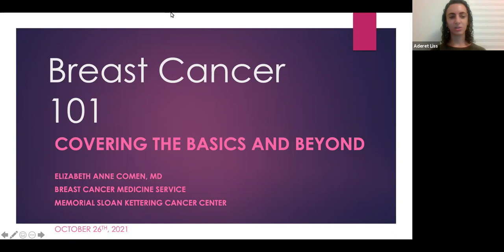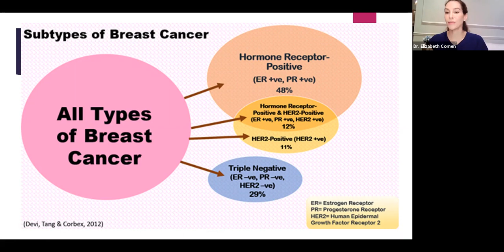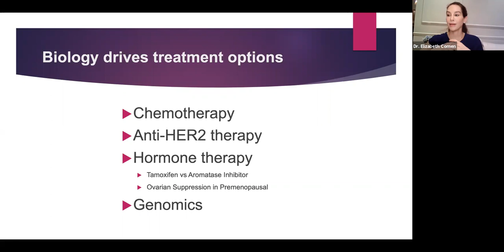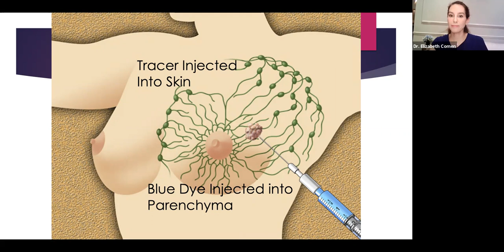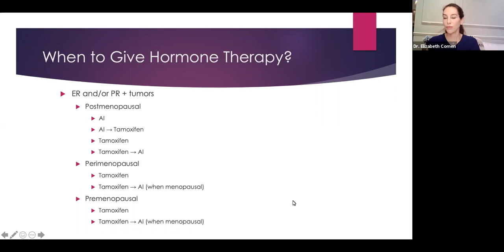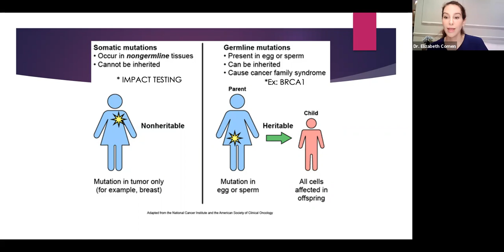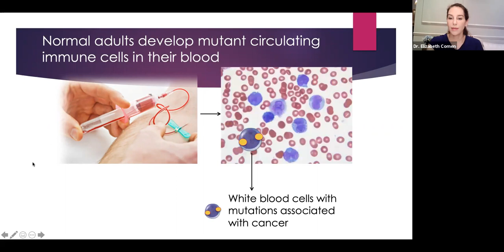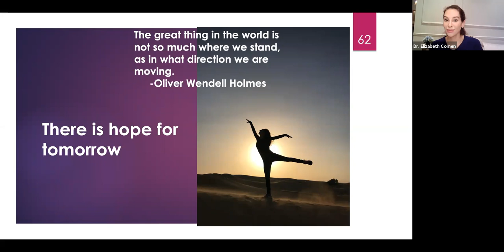Grand Rounds: Breast Cancer 101: Covering the Basics and Beyond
JOWMA Grand Rounds October 26, 2021.
Dr. Elizabeth Comen is a Medical Oncologist, specializing in breast cancer at Memorial Sloan Kettering Cancer Center. She is an internationally sought-after clinician and physician-scientist, recognized for her compassion and easy-to-comprehend communication with patients. She is also an Assistant Professor of Medicine at Weill Cornell Medical College. Dr.Comen earned her BA in the History of Science from Harvard College and her MD from Harvard Medical School. She completed her residency in Internal Medicine at Mount Sinai Hospital and her fellowship in oncology at Memorial Sloan Kettering Cancer Center.